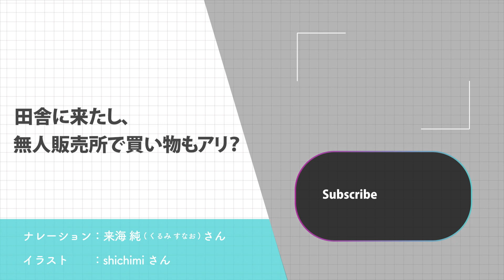FIRE・セミリタイアの聖地『杵築市』を偵察してきた【買い物編】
■ブログでも解説

■杵築のレポート動画

■目次
00:00 イントロ
00:42 1.食料品・日用品
02:46 2.洋服・本など

■パートナークリエイター
🎤ナレーション：来海 純さん